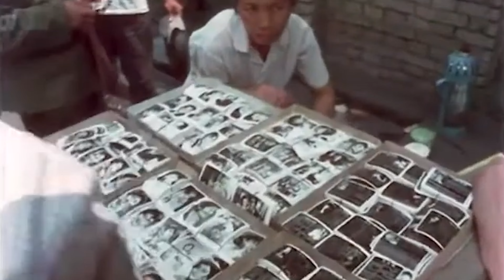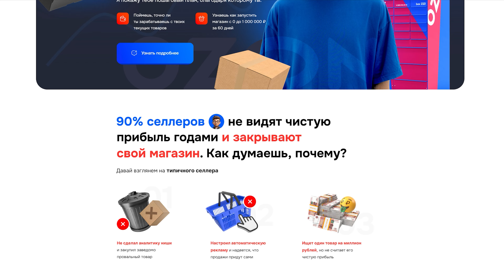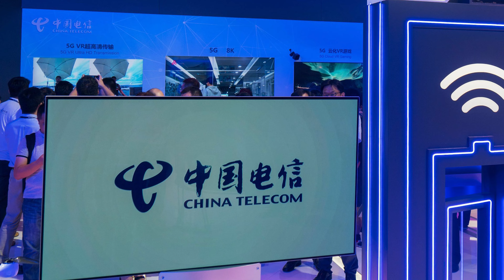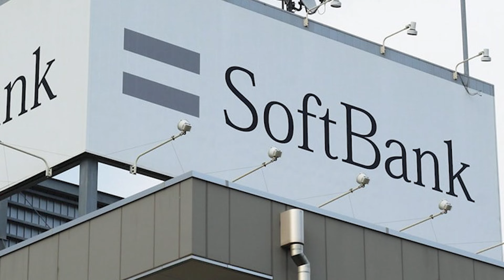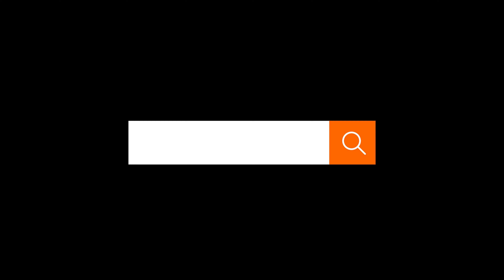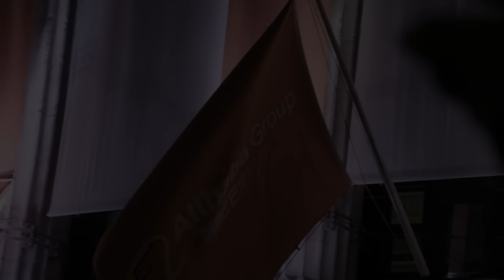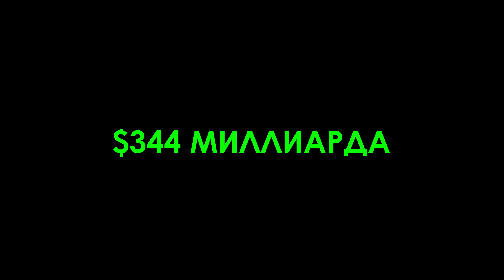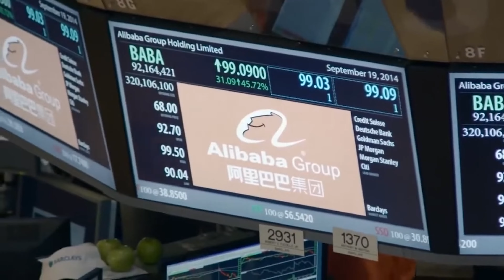КАК ВЛАДЕЛЕЦ АЛИЭКСПРЕСС ЗАХВАТИЛ МИР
В этом видео мы расскажем о невероятном пути основателя “Алибабы” Джека Ма. Вы узнаете, как Джек, будучи учителем английского языка, столкнулся с трудностями на старте своей карьеры, но не побоялся бросить вызов системе и в итоге стал одним из самых влиятельных бизнесменов мира.

Мы также познакомим вас с его философией, принципами и невероятными решениями, которые изменили не только его жизнь, но и весь мир электронной торговли.

Биография Джека Ма действительно является одной из самых вдохновляющих историй успеха. Однако ее финал нельзя назвать хэппи-эндом. В конце видео мы раскроем секрет, куда пропал Джек Ма и почему сегодня о нем ничего не слышно

MARKET_10483729

Таймкоды:
00:00 - Вступление
00:45 - Череда неудач
09:20 - Алибаба
13:35 - Война с Ebay
15:58 - Конфликт с Yahoo
18:05 - Самое успешное IPO в истории
20:35 - Конфликт с правительством
23:21 - Алибаба сегодня